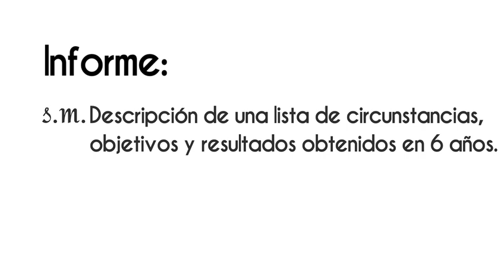Andrés Manuel López Obrador “Lo hicimos entre todos” ¡Disponible ahora! en VértigoPolítico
Andrés Manuel López Obrador “Lo hicimos entre todos” ¡Disponible ahora! en VértigoPolítico Animación